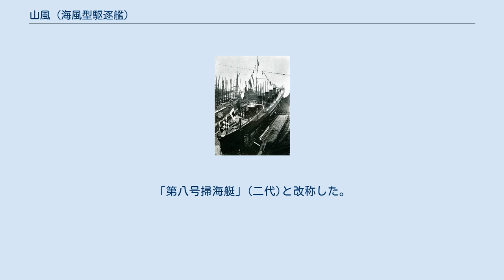山風 (海風型駆逐艦)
山風（やまかぜ）は、大日本帝国海軍の駆逐艦で、海風型駆逐艦の2番艦である。
同名艦に白露型駆逐艦（海風型駆逐艦 / 改白露型駆逐艦）の「山風」があるため、こちらは「山風 (初代)」や「山風I」などと表記される。
 進水前の「山風」 海風型駆逐艦（海風、山風）は、日本海軍の駆逐艦として蒸気タービンを最初に採用した画期的艦艇であった。
 基本計画番号はF9で、本艦の仮称艦名は「甲号大駆逐艦」。
1909年（明治42年）8月28日、三菱合資会社と製造契約を締結、同年11月15日、甲号大駆逐艦は「山風」と命名される。
 1910年（明治43年）6月1日、三菱長崎造船所で起工。
1911年（明治44年）1月21日、進水。
進水前の写真では菊の御紋章がついているのが確認できる。
完成時には取り外されてはいるが、これは駆逐艦に菊の御紋章がつけられた唯一の事例である。
 全力公試中に計画出力を越えた3万軸馬力と35.0ノットを発揮したという。
 同年10月21日、竣工、同日附で駆逐艦に類別される。
 1912年（大正元年）8月28日、駆逐艦に等級が附与され、本艦の等級は一等とされる。
 1915年（大正4年）3月5日、第16駆逐隊（山風、海風）は沼津市に到着。
沼津御用邸沖合に停泊する（第16駆逐隊司令桑島省三、山風艦長角田貫三、海風艦長小泉親治）。
 3月6日、裕仁親王（後の昭和天皇、当時14歳）は「山風」を御召駆逐艦（供奉艦「海風」）として三保の松原に向かう（同日、御用邸帰還）。
 3月7日、裕仁親王は「山風」に乗艦して駿河湾を遊覧、訓練では自ら魚雷発射を試みた。
 3月8日、任務を終えた16駆（山風、海風）は横須賀に向かった。
 第一次世界大戦では第一南遣支隊所属で南洋群島方面攻略に参加。
1918年（大正7年）のシベリア出兵では沿海州沿岸警備に従事。
 1920年（大正9年）3月24日午前9時30分、九州地方行啓のため大正天皇皇太子（後の昭和天皇、当時19歳）は神戸港より戦艦「香取」に乗艦する。
海風型2隻（海風、山風）は他の供奉艦（第二戦隊〈安藝、薩摩〉、駆逐艦〈榎、楢〉）と共に同行する。
翌日夕刻、艦隊は鹿児島に到着。
翌日、皇太子は鹿児島に上陸した。
以後も山風以下艦隊は皇太子（御召艦香取）の九州行啓を護衛した。
 1926年（大正15年）11月29日 - 艦艇類別等級表に「艦型」が定められ、本艦の艦型は海風型とされる。
同年12月1日から1928年12月10日まで鎮海要港部に所属し、この間主に朝鮮半島で活動する。
 1930年（昭和5年）6月1日、山風は駆逐艦籍から除かれ掃海艇に類別変更。
「第八号掃海艇」(二代)と改称した。
1936年（昭和11年）4月1日、除籍。
 第八号掃海艇 (2代)に関するカテゴリ: